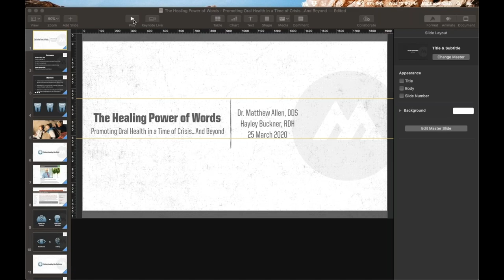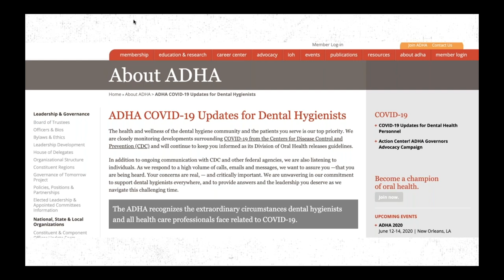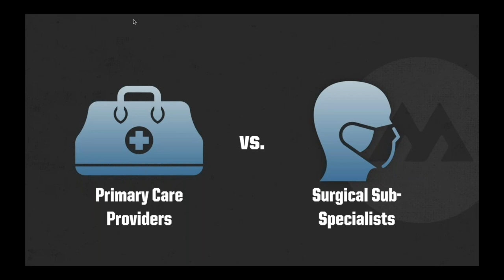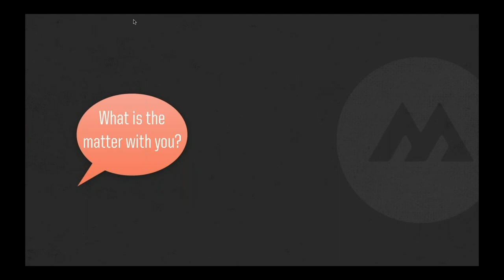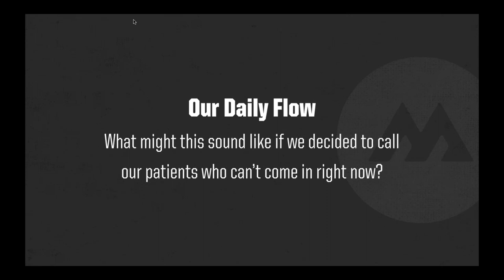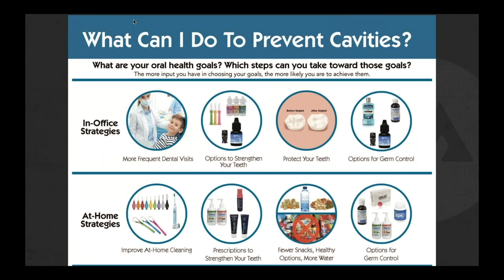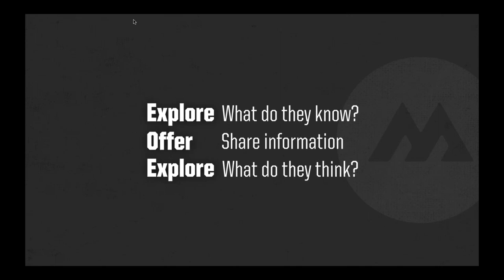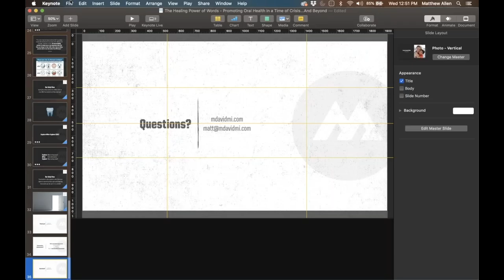Dr Matt Allen Webinar Final 040620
In this webinar, Dr. Matthew Allen DDS and Hayley Buckner RDH, will explore how the seeds for prevention can be sown over the phone or computer greatly impacting the incidence and progression of oral disease.  The application of this "talking intervention," based in the style and skills of motivational interviewing (MI), is not only useful for our current public health crisis, but can help transform our relationship with our patients, their health behaviors, and our understanding of prevention once we return to our offices in the future.